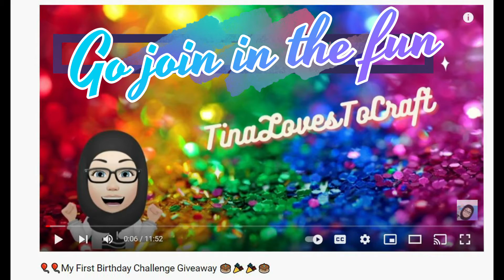VR - Tina loves to craft - Birthday Challenge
Tina loves to craft

As soon as you sign up (5.00 row and up) you receive over a hundred images to download and use for personal or small sales use.

--Snail...MAIL---
MelodiMade